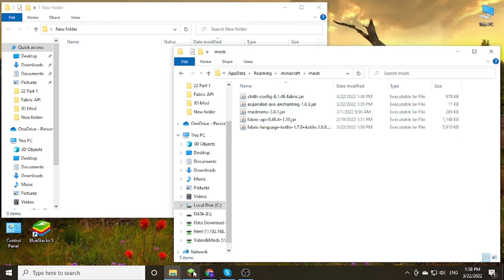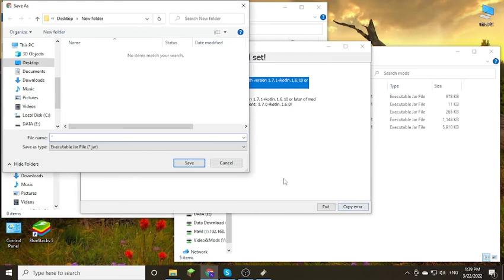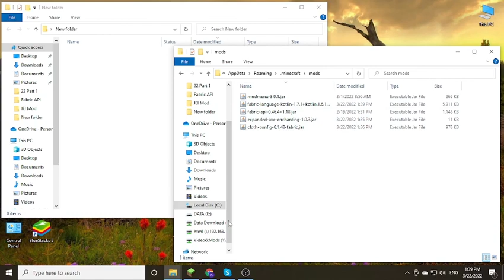Expanded Axe Enchanting Fabric Mod 1.18.1 & How To Download and Install for Minecraft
Expanded Axe Enchanting Fabric Mod 1.18.1. This video shows you how to download and install Expanded Axe Enchanting Fabric Mod for Minecraft.
Mod Menu
Notice: Since this mod is under the GNU Lesser General Public License version 3 (LGPLv3) you can do whatever the license says you can, everything below are just some guidelines I'd like you guys to follow.
Modpacks:
Yes you can use this mod in your modpack as long as you aren't selling the modpack (Optional donations are okay but no pop-up ads or anything like ad.fly) and as long as you link this page for the mod.